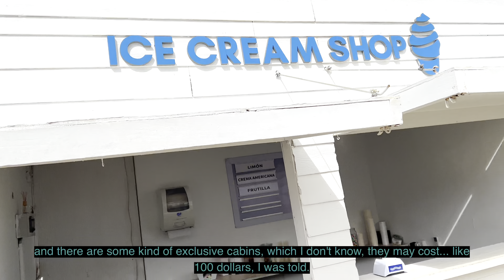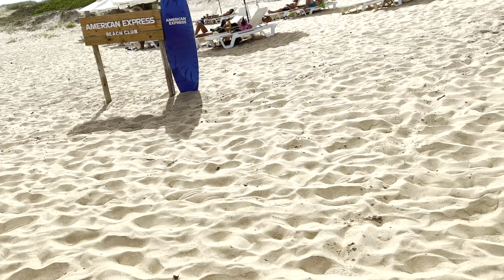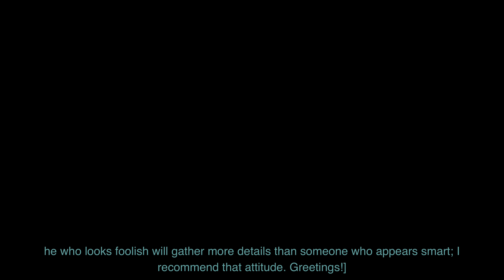96 | El parador más exclusivo de Punta del Este — AMERICAN EXPRESS BEACH CLUB | Parada 30 Punta | 4K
- Punta del Este Video Pack 10

§ 96. In this video, the narrator explores the American Express Beach Club at bus stop 30 on Brava beach in Punta del Este, Uruguay. The video was recorded at the end of January, and the narrator decided to visit this particular beach club, which had always piqued his interest due to its popularity and infrastructure. He highlights that this beach club has more sophisticated facilities compared to the natural and untouched beaches in the area, in line with Uruguay's branding as "Uruguay Natural."

The video takes viewers on a tour of the beach club, showcasing various amenities, including mini changing rooms reminiscent of classic seaside resorts from the past. The narrator points out that such structures used to exist in downtown Punta del Este several decades ago but were removed to preserve the natural beauty of the area.

Throughout the video, the narrator observes that the beach is frequented by a diverse crowd, including young and older people, as well as families with children. He expresses curiosity about why this beach club is so popular and decides to explore it further.

The video captures the cloudy weather on the day of filming, making it less suitable for sunbathing. However, the narrator continues his  exploration, mentioning the presence of hot dog stands, volleyball courts, and exclusive cabins, some of which are reserved for American Express members.

The narrator notes that the beach at bus stop 30 seems to have fewer waves compared to other nearby beaches like Montoya. He also briefly mentions experiencing unfriendly treatment at some restaurants in the area.

Towards the end of the video, the narrator engages in a conversation with a local, discussing the beach and its activities. The conversation adds a humorous element to the video as they talk about watching girls playing volleyball and experiencing the local culture.

§ 96. En este video, el narrador explora el American Express Beach Club en la parada 30 de la playa Brava en Punta del Este, Uruguay. El video fue grabado a finales de enero, y el narrador decidió visitar este club de playa en particular, que siempre había despertado su interés debido a su popularidad e infraestructura. Destaca que este club de playa cuenta con instalaciones más sofisticadas en comparación con las playas naturales y vírgenes de la zona, en línea con la marca de Uruguay como "Uruguay Natural".

El vídeo lleva a los espectadores a recorrer el club de playa, mostrando varias instalaciones, incluidos minivestidores que recuerdan a los clásicos balnearios del pasado. El narrador señala que este tipo de estructuras existían en el centro de Punta del Este hace varias décadas, pero fueron retiradas para preservar la belleza natural de la zona.

A lo largo del vídeo, el narrador observa que la playa es frecuentada por un público diverso, que incluye jóvenes y personas mayores, así como familias con niños. Siente curiosidad por saber por qué este club de playa es tan popular y decide explorarlo más a fondo.

El vídeo capta el tiempo nublado del día de la filmación, lo que lo hace menos adecuado para tomar el sol. Sin embargo, el narrador continúa su exploración, mencionando la presencia de puestos de perritos calientes, pistas de voleibol y cabañas exclusivas, algunas de ellas reservadas a los miembros de American Express.

El narrador señala que la playa de la parada 30 parece tener menos oleaje en comparación con otras playas cercanas como Montoya. También menciona brevemente el trato poco amable que recibe en algunos restaurantes de la zona.

Hacia el final del vídeo, el narrador entabla una conversación con un lugareño sobre la playa y sus actividades. La conversación añade un elemento humorístico al vídeo, ya que hablan de ver a chicas jugando al voleibol y de experimentar la cultura local.

Cameras: Apple iPhone X, Apple iPhone 13 Pro Max, GoPro Hero 4 Black, Panasonic FZ-1000.
Software: Apple Final Cut Pro, Aiko (STT and srt output), Whisper Transcription (idem), DeepL (sub translation), Aegisub (sub correction),  ChatGPT (summaries), Adobe Photoshop (thumbnails), Perfectly Clear Video (AI lighting).